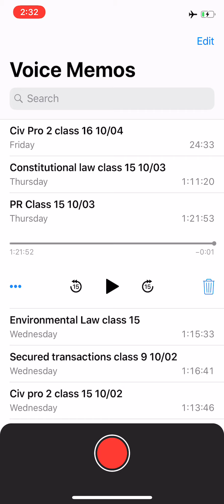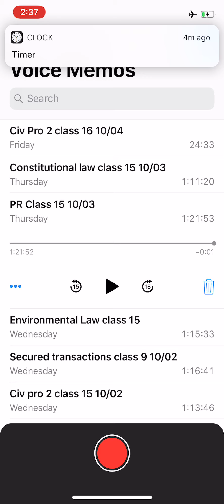PR class 16